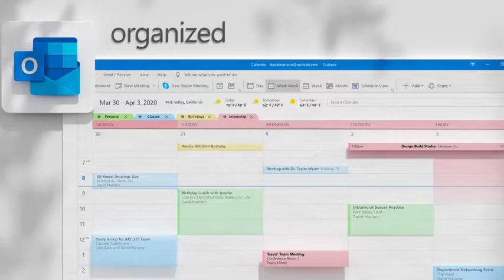Microsoft 365 Personal | 12-Month Subscription. Premium Office Apps | 1TB OneDrive cloud storage.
Details:
Microsoft 365 Personal | 12-Month Subscription, 1 person| Premium Office Apps | 1TB OneDrive cloud storage | PC/Mac Download | Activation Required

 Microsoft Office Home & Student 2021 | One-time purchase for 1 PC or Mac.

Microsoft 365 Family | 12-Month Subscription, up to 6 people | Premium Office Apps | 1TB OneDrive cloud storage | PC/Mac Download | Activation Required

Microsoft Office Home & Business 2021 | One-time purchase for 1 PC or Mac | Download.